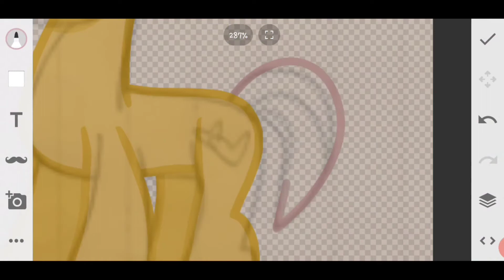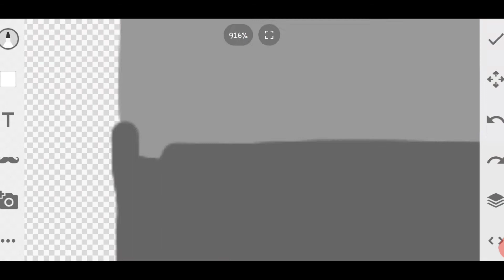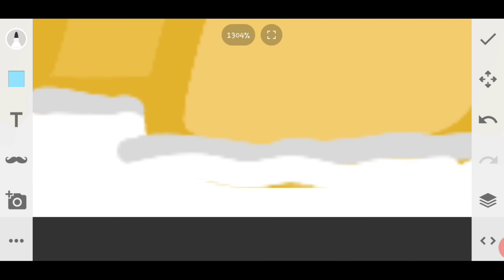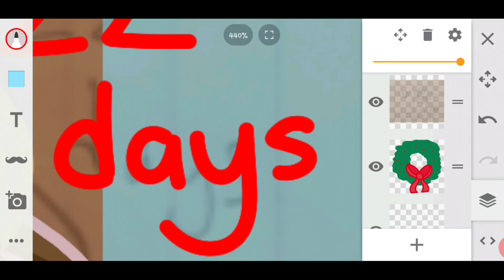Countdown to Christmas 2020 #3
It's December 3rd! There are 22 days until Christmas! Today's drawing is Light Heart hanging up a wreath